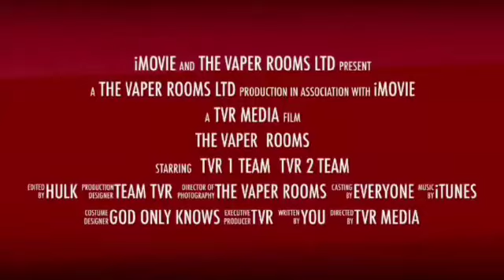Its fun day friday with little paul in garston